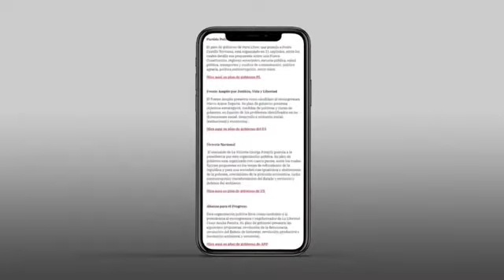Mensaje de María Corina Machado a los peruanos.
María Corina Machado nos envía un importante mensaje que debemos oir.
Este Domingo 6 el Perú se juega la libertad, debemos tomar en serio la amenaza que es el comunismo y evitar que llegue al poder.